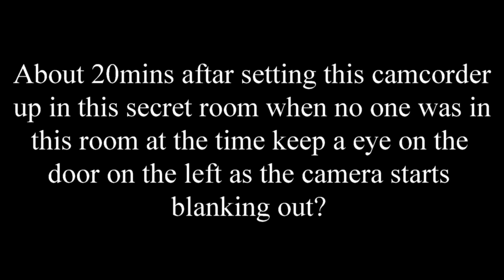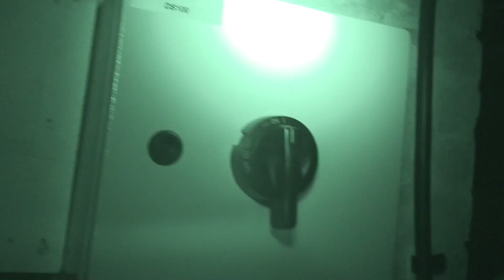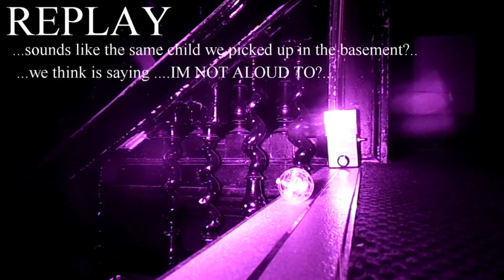Wymering Manor ghost hunt 16/6/17 dark knights paranormal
wymering manor portsmouth cosham uk